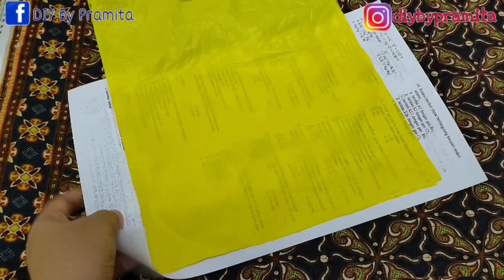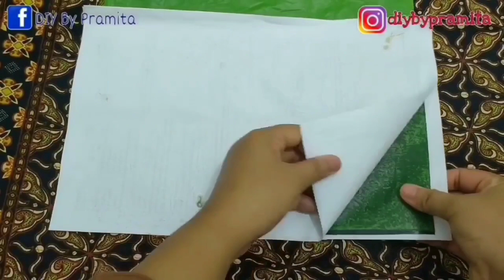DIY Cara membuat Bunga Hias dari Plastik Kresek | How to make Flower from Plastic Bag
Kali ini saya berbagi ide kreatif Cara Membuat  Bunga Hias   dari plastik kresek

Terimakasih 😊